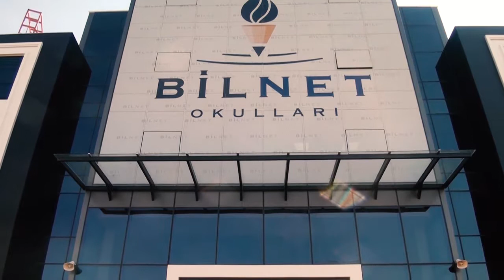Bilnet Okulu Tanıtım Videosu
Bİlnet Okulu için yaptığımız çalışma